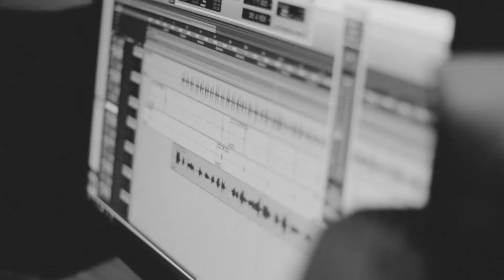Raquel Durães & Jurema De Cândia - Ouvindo Tim Maia Cantar (Bastidores)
Veja os bastidores da gravação da música "Ouvindo Tim Maia Cantar" de Raquel Durães com participação especial de Jurema De Cândia.

A cantora, pianista, compositora e escritora Raquel Durães, indicada ao Grammy Latino pelo disco “Hora de Dormir” em 2008, apresenta para o público uma compilação de músicas lançadas ao longo dos últimos anos como singles, junto com duas faixas inéditas, no seu primeiro álbum de estúdio. Entre essas novas músicas, destaca-se "Ouvindo Tim Maia Cantar", uma homenagem ao icônico cantor e compositor Tim Maia. A participação de músicos que trabalharam com o síndico da MPB, como Jorjão Barreto, Silvério Pontes e Jurema de Cândia, traz ainda mais autenticidade e emoção à homenagem.

O álbum lançado pela gravadora Savalla Records está disponível em todas as plataformas de streaming.

Vídeo: @PabloSavalla